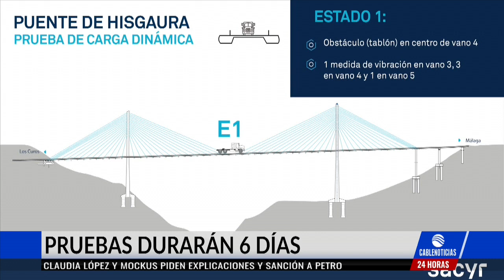Iniciaron las pruebas de carga en el Puente Hisgaura en Santander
Desde este martes y durante cinco días, iniciaron las pruebas de carga en el Puente Hisgaura para establecer cuánta carga puede soportar y en qué condiciones está la estructura que ha sido bastante criticada en los últimos días.